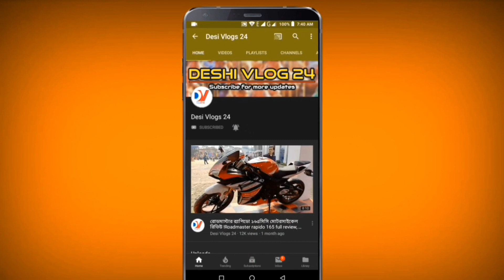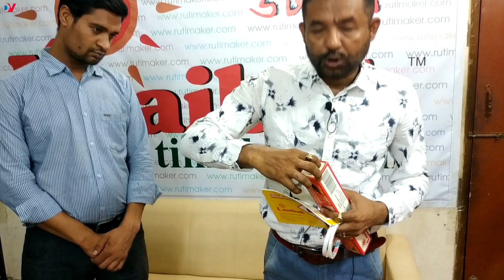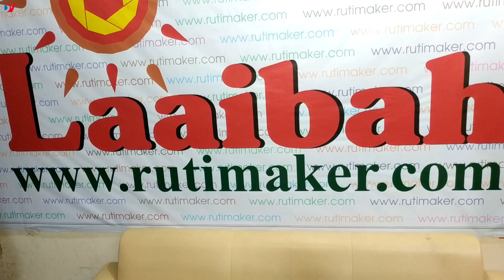রুটি মেকারের চাপ প্রয়োগ,পেপার চেঞ্জ, স্কেলিং কিভাবে করবেন? How to press, paper change, Scaling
বাজারে অনেক বাজে ও নকল রুটি মেকার এসেছে। যা দিয়ে ঠিকভাবে রুটি বানানো যাচ্ছে না। ফলে তাদের সঙ্গে লাইবার রুটি মেকারের সুনামও নষ্ট হচ্ছে। আপনারা দেখে শুনে-বুজে ভালো মানের লাইবার রুটি মেকার কিনুন।

আজকে আমি আপনাদের দেখাবো যারা নতুন রুটি মেকার কিনেছেন, তারা  কিভাবে রুটি মেকারে চাপ প্রয়োগ করবেন, কিভাবে পেপার চেঞ্জ করবেন, কিভাবে স্কেলিং করবেন।

Inventor & Ceo
Md. Humayun Kabir

Place: 67, Siddque Tower, 3rd Floor, 402, West Agargaon district election office, Taltola painr tank mor, Dhaka, Bangladesh

Place: Bunagati, Shalikha, Magura, Bangladesh.